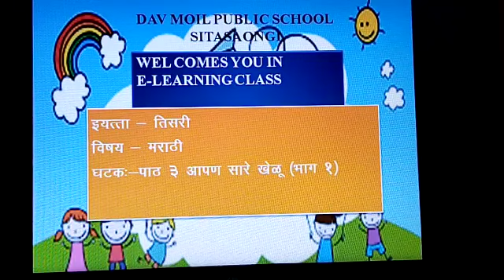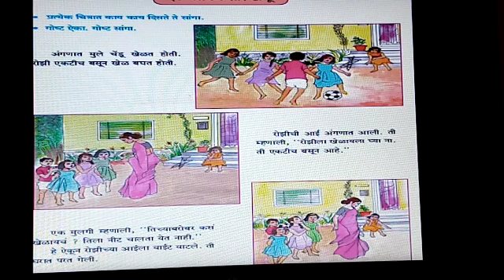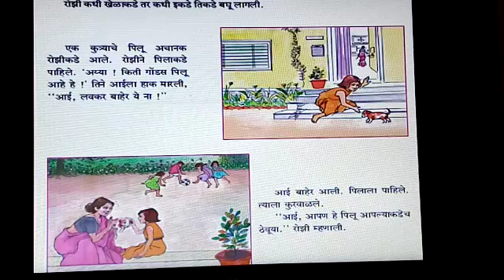Std III Marathi आपण सारे खेळू १